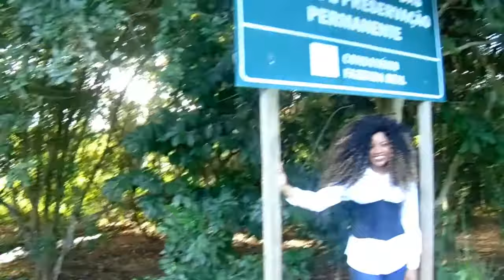Fibras Orgânicas " Ensaio Fotográfico BY Anna Telles" Na Fazenda Real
Anna Telles

Local:. Bairro Guarani Liberdade Ao Lado Do banco Do Brasil Em Cima Da Farmácia Do Trabalhador Salvador/BA